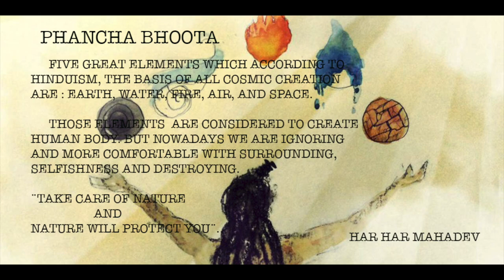SHIVA TANDAV STOTRAM | KAJI FEAT. SAGAR CHAULAGAIN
Tandava Stotra Sanskrit: शिवताण्डवस्तोत्र, romanized: śiva-tāṇḍava-stotra) is a Sanskrit stotra (hymn) that describes Shiva's power and beauty. It is traditionally attributed to Ravana, the King of Lanka, who is considered to be a great devotee of Shiva. It is believed that Ravana composed the hymn in praise for Shiva, and pleading for moksha. - wikipedia

RASOI BARCELONA ( PRAKASH CHALISE )
C/LONDRES 63,  O8036

RESTAURANTE GANDHI BARCELONA (DINESH GIRI)
C/ BALMES 21, 08007

RESTAURANTE TULSHI , COMIDA VEGANA ( GOPAL BHATTARAI , BIDUR BASNET )
C/ CONCELL DE CENT 279, 08011

CASA NEPAL BARCELONA  (BINITA REGMI KHANAL)
C/ VALANCIA 435, BAJO 08013

GAUDI ART BARCELONA ( PURUSHOTTAM BHATTARAI)
C/ MARINA 239, BIS LOC-1, 08013

SUGUNDHA COLLECTION BARCELONA (BINIL STHAPIT)
C/ TRAVESERA DE GRACIA 201, 08027

BUDDHA EYES BARCELONA, SUPERMERCADO NEPALI (JYOTI GURUNG)
C/ PAU ALSINA 59, 08024

ESPECIAL THANKS
BINAYA SHRESTHA